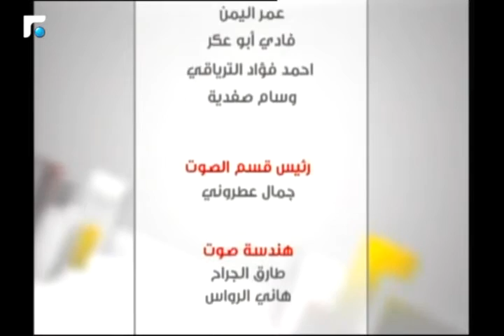بلا طول سيرة - زافين يكشف عن سر المقدمة الرقم مئة من برنامج بلا طول سيرة... فما هو؟ 6/6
احتفل زافين بالحلقة رقم مئة من "بلا طول سيرة" وذلك بلعبته المفضلة "اللعب بالزمن" كما قال، موضحا ان هذه الحلقة هي المئة الثانية في مسيرته الإعلامية. وبهذه المناسبة خصص زافين الحلقة للتعرف على خمسة من نجوم السينما اللبنانية الجدد، الذين قال انهم الأكثر شبابا، الأكثر اثارة والأكثر موهبة.